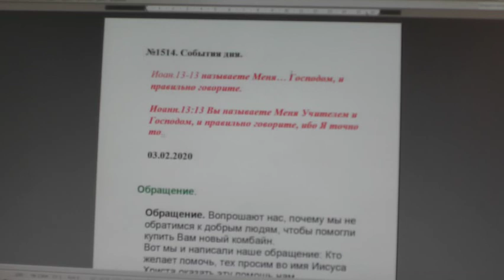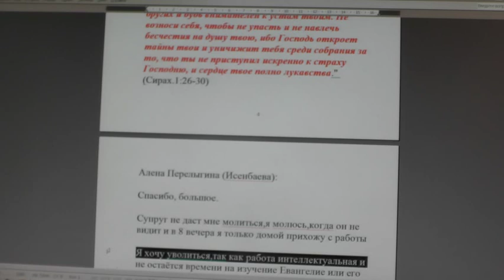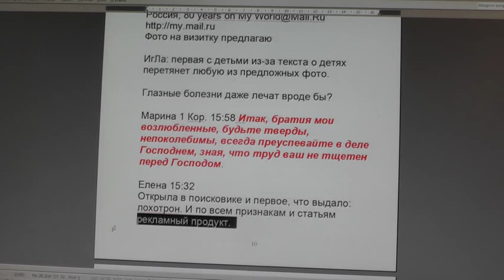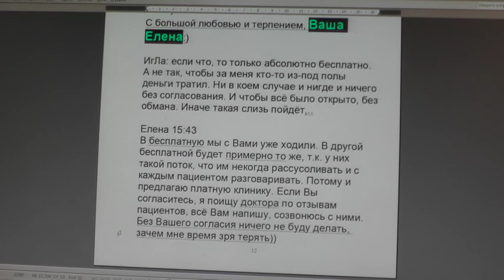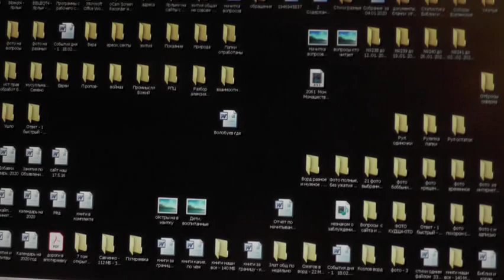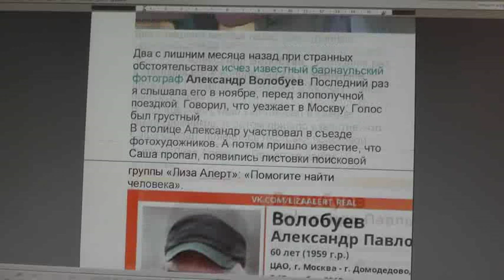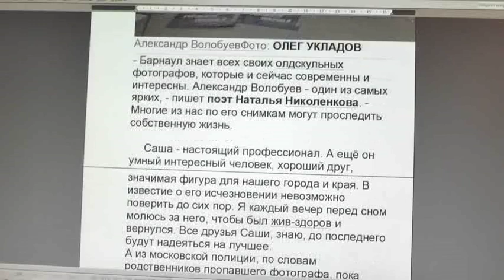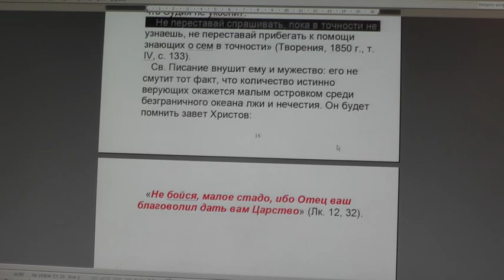№1514. События дня. Иоан. 13:13 называете Меня… Господом, и правильно... 03. 02. 2020.